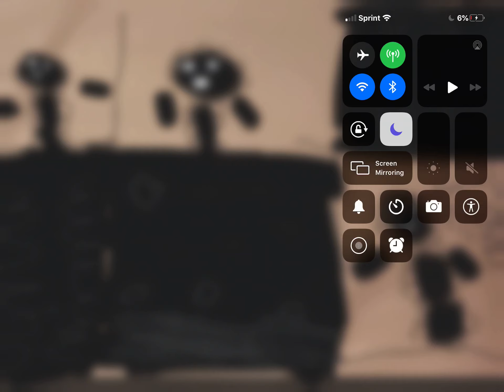JSAB Black vore POV